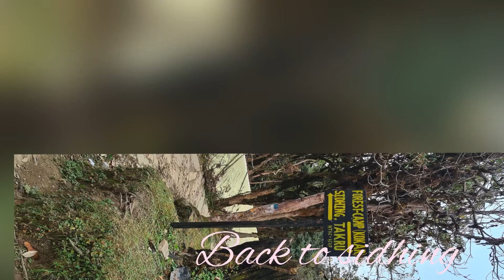Mardi treak memories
Our journey summery to mardi trek